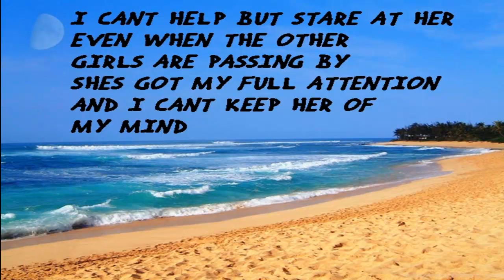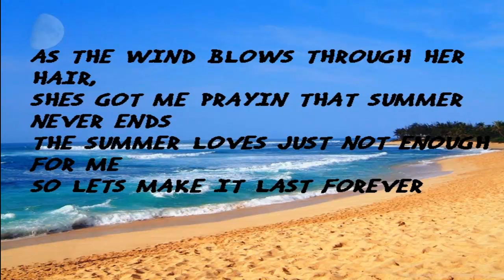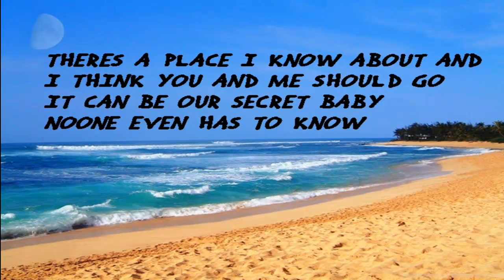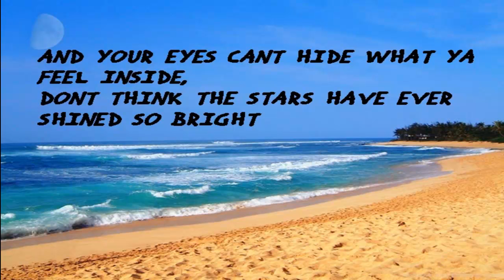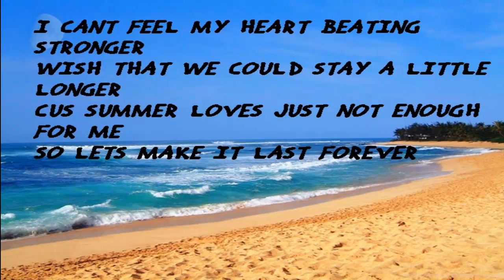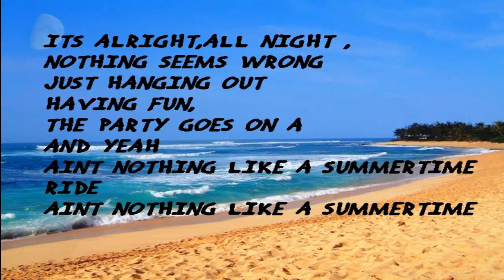CODY SIMPSON SUMMERTIME - WITH LYRICS HD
Cody simpson summertime the single version :]
with lyrics (i made 1 or 2 mistakes but it wont make any difference)
PLEASE REQUEST !